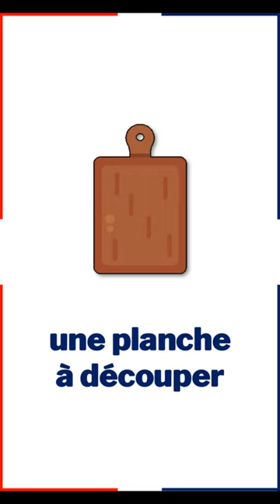Whip Up Your French: B1 Kitchen Utensils! 🍳